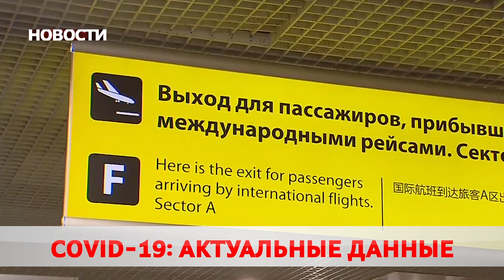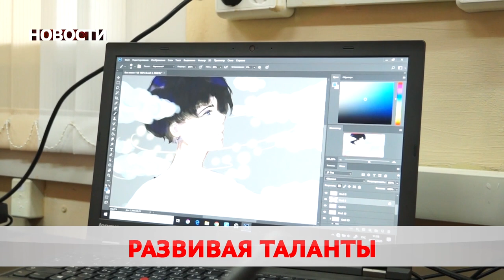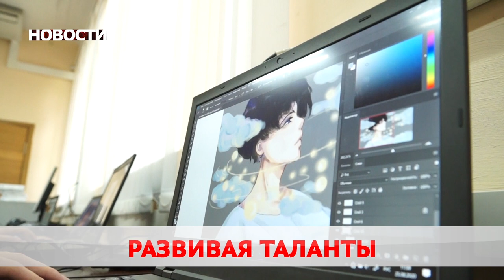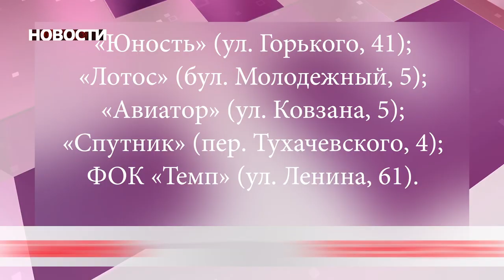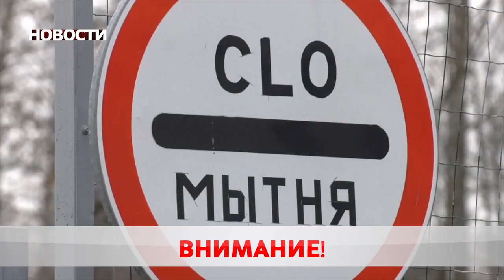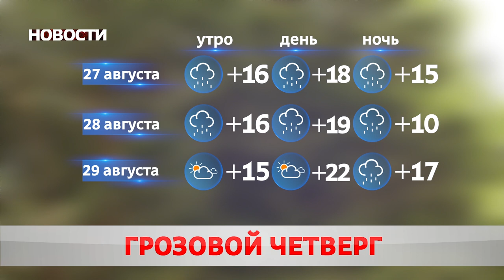Новости 26 08 20